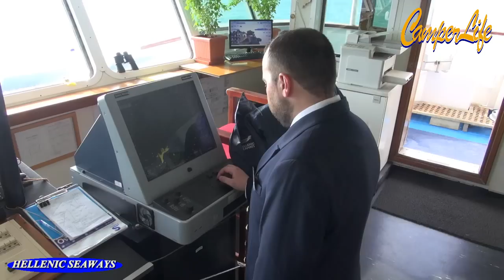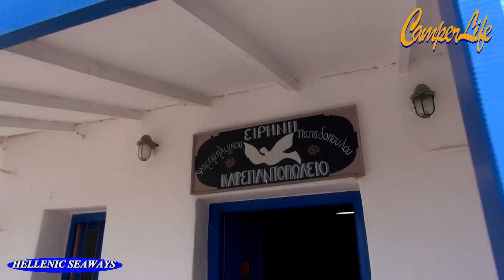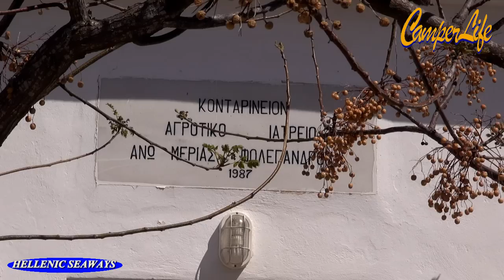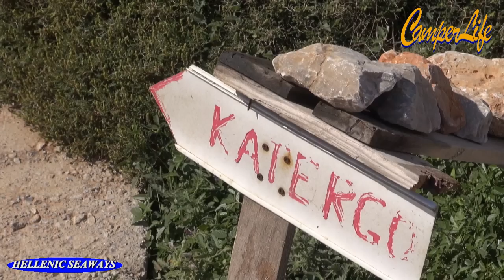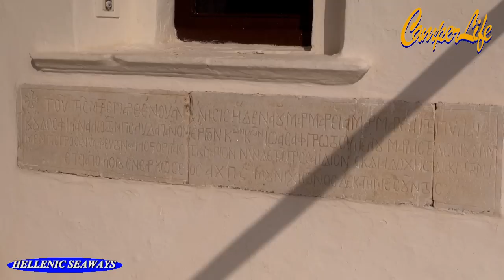ΦΟΛΕΓΑΝΔΡΟΣ. Η ΜΑΓΙΚΗ ΓΕΙΤΟΝΙΑ ΤΩΝ ΑΓΓΕΛΩΝ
Διαβάστε εδώ ολόκληρο το ταξιδιωτικό άρθρο για την Φολέγανδρο και δείτε τα σχετικά βιντεάκια με συνεντεύξεις και πλάνα από το Λαογραφικό μουσείο της Άνω Μεριάς